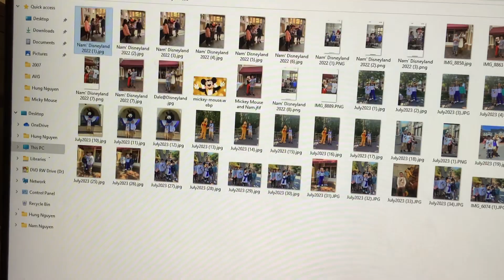Nice! I’m so proud!